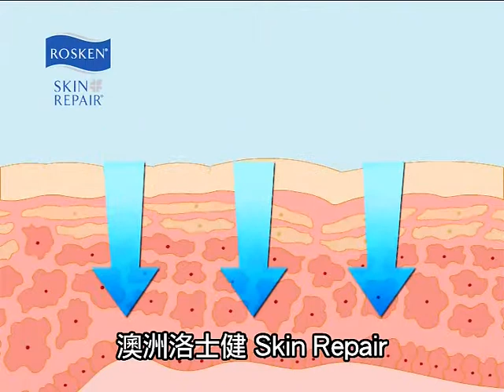澳洲洛士健Skin Repair 20秒廣告片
澳洲洛士健Skin Repair產品介紹,功效,及銷售點。
針對乾燥肌膚,